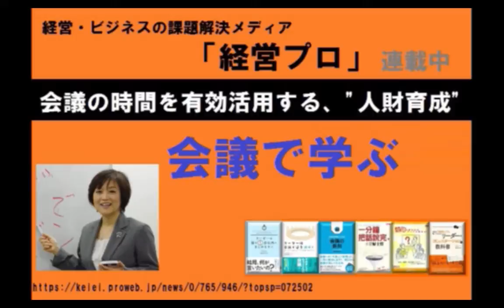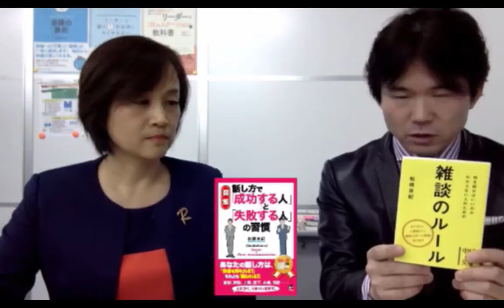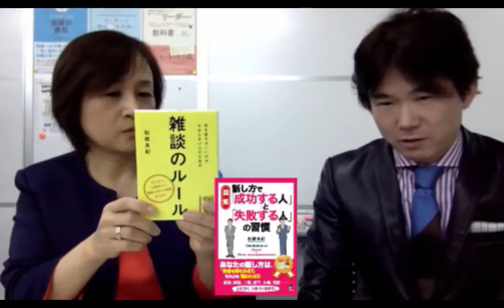【沖本るり子の「著者の本棚」】第66回「会話本17冊累計30万部のビジネス著者」松橋良紀先生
2017/1/9　放送【る～り～の大部屋「著者の本棚」】
書き手である著者は、どのような本に影響を受けたのか？
どのような本に想い出があるのか？　など、読み手である「本」についてのお話を伺う番組個人テレビ局、をユーストリームで配信。

時期は第二・四月曜日20：00から！
ユーストリームは、視聴者がコメントを投稿して、
配信側とコミュニケーションをとることができます！
【松橋良紀さん とは？】
「会話本17冊累計30万部のビジネス著者」

プロフィール：（まつはし　よしのり）
一般社団法人聴き方協会代表理事
コミュニケーション総合研究所代表理事。

1964年生青森市出身、青森東高校卒。
ギタリストを目指して高校卒業後に上京して営業職に就くが、3年以上も売れずに借金まみれになりクビ寸前になる。
30才でカウンセラー養成学校で心理学を学ぶと、3年間売れなかったダメダメセールスマンが、たった１ヶ月で全国430人中１位の成績を上げて、月給15万円から月給100万円に変貌。その後、全社員の研修に導入すると会社の売上が140％アップ。36才にナポレオン・ヒル財団に転職し、営業＆自己啓発講師を担当。
営業16年間で、約1万件を超える対面営業と多くの社員研修を経験する。
2007年にコミュニケーション総合研究所を設立。参加者が、すぐに成果が出るという口コミが広がり出版の機会を得る。NHKで特集されたり、雑誌の取材なども多く、マスコミでも多数紹介される。
「コミュニケーションで悩む人をゼロにする！」を合言葉に奮闘中。

●著書
「何を話せばいいかわからない人のための雑談のルール」（中経出版）
「話し方で成功する人と失敗する人の習慣」（明日香出版社）
「話がいまいち盛り上がらないと悩んでいる人が知っておきたい　雑談心理術」（KADOKAWA）
「気のきいた“モノの言い方”教えます!: 74の場面別 心をつかむひと言」（三笠書房）
「あたりまえだけどなかなかできない聞き方のルール」（明日香出版社）
「売れる営業マンになりたかったら相手を知れ！といわれても、なかなかできない人のための営業質問術」（明日香出版社）
「あたりまえだけどなかなかできない雑談のルール」（明日香出版社）
「あなたも必ず実現できる！目標設定の鉄則」（マガジンハウス）
「相手がべらべらしゃべりだす！『聞き方会話術』」（ダイヤモンド社）
「聞き上手はなぜ給料が高いのか」ぱる出版）
「ちょっと気のきいたモノの言い方」(三笠書房　知的生き方文庫)
「なぜか好かれる人　27のルール」(三笠書房　知的生き方文庫)
「人見知りのための沈黙営業術」(KADOKAWA)

ＴＢＳ報道番組Ｎスタで“プレゼンの達人”と紹介される。
「５分会議」を活用し、話の聴き方・まとめ方等が身につくコミュニケーション力ＵＰの­­人財育成や、組織活性化の講師・コンサルタントとして活動中。

「だらだら、イライラ、まとまらない」対立会議を2500時間体験したことを活かし、
プレゼン、リーダー、コミュニケーション力などを向上させる「５分会議で人財育成」を­­開発。
ちょっとした工夫で「できない」を「できる」に！「クセ」を「コツ」に！
強み弱みではなく個性を活かす、１分トークコンサルタント＆プレゼンテーションコーチ
■著作物等
『リーダーは話を１分以内にまとめなさい』結局、何が言いたいの？（中経出版）
音声ブック（ＮＨＫサービスセンター）
『出るのが楽しくなる　会議の鉄則』（マガジンハウス）
『リーダーは会議で姿を消せ！』 部下がみるみる動き出す～アナタの会議を仕掛けで変える～（ぱる出版）
『相手が”期待以上”に動いてくれる！リーダーのコミュニケーションの教科書』（同文­舘出版） 他